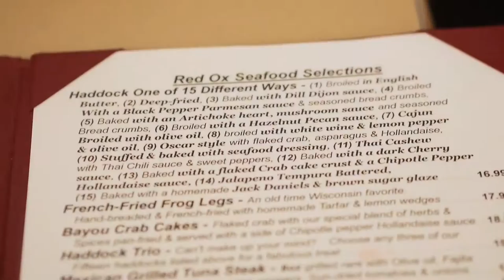The Red Ox Video - Appleton, WI United States - Restaurants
The Red Ox - Appleton, WI United States